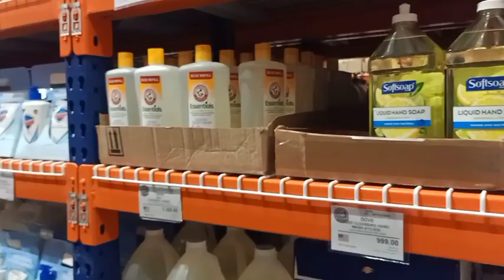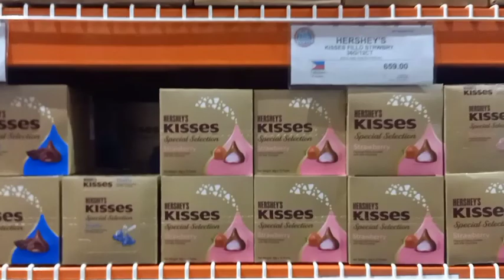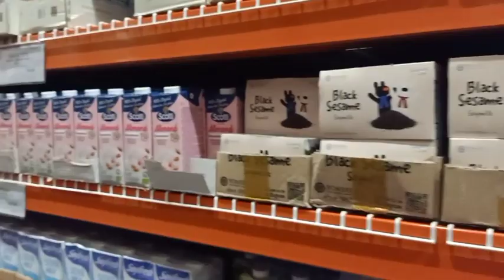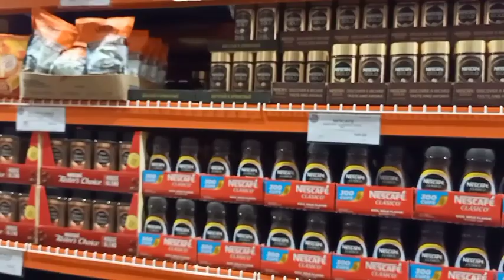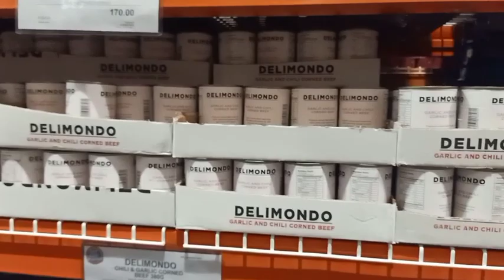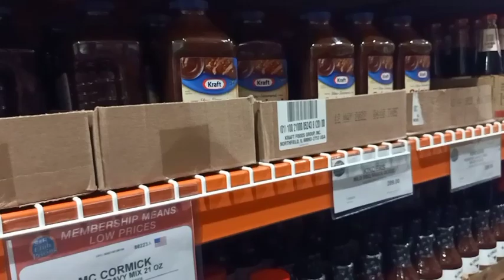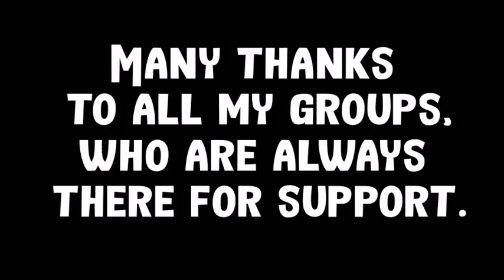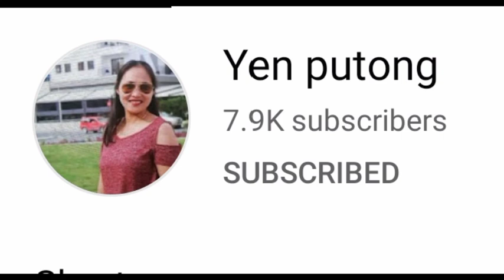SnR 2022 Shopping @ She's kooking